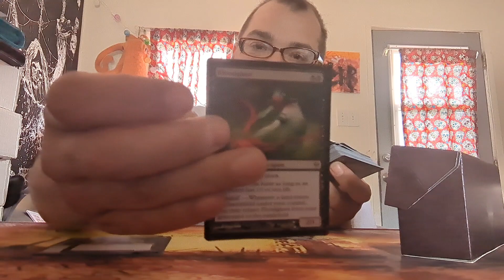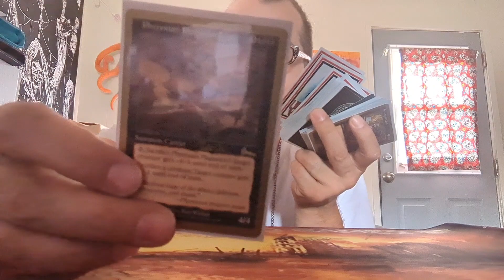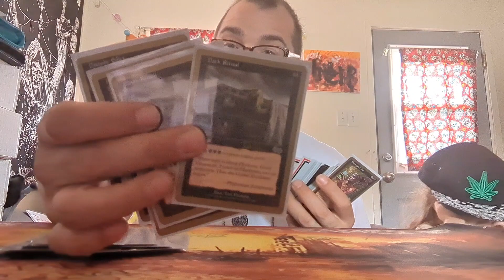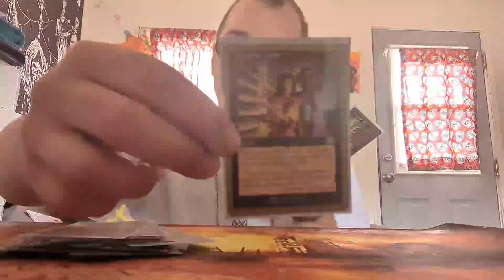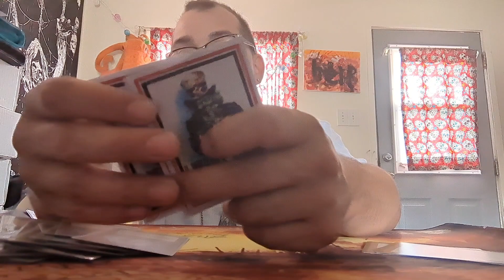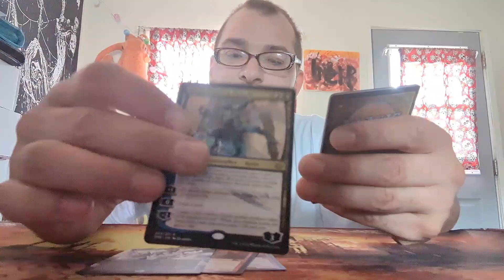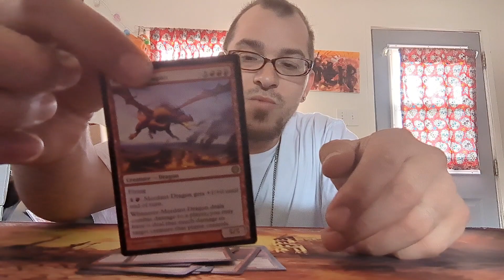Thy Will be Done 😐